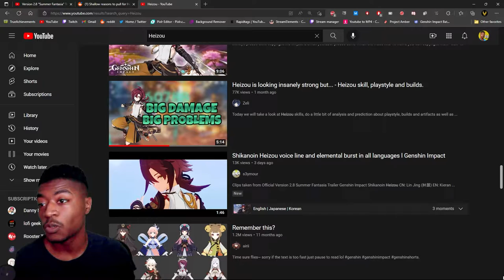What Do YOU Think about Heizou ?